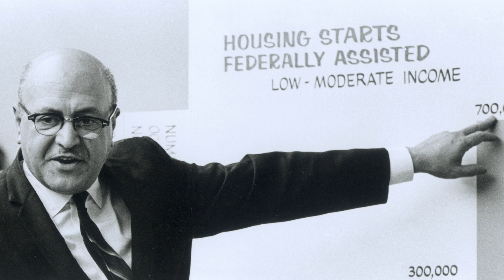Robert C Weaver Birthday Commemoration